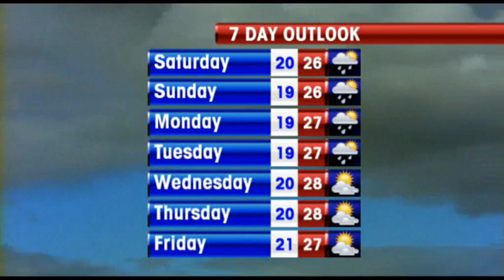WEATHER UPDATE 2010 03 13.wmv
WEATHER UPDATE WITH GARRY YOUNGBERRY FOR SATURDAY THE 13TH OF MARCH